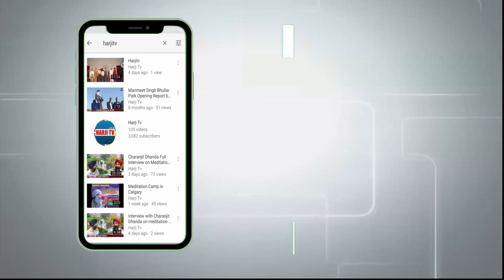Protest Rally in Calgary against CAA & NRC by students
Harjitv Harcharan Parhar Calgary Canada Punjabi